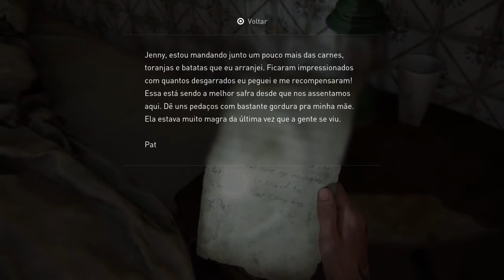THE LAST OF US PARTE 2 ! #32 - ENTRAMOS NO RESORT ATRÁS DA ABBY (PT-BR)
Sejam bem vindos e galera nesse vídeo Ellie chega no resort , será que encontramos a Abby pra termos nossa vingança então não percam e se gostar não esquece de deixar o like e de se inscrever que vai ajudar bastante o canal á crescer e ative o sininho pra não perder nenhum conteúdo novo e compartilhe!